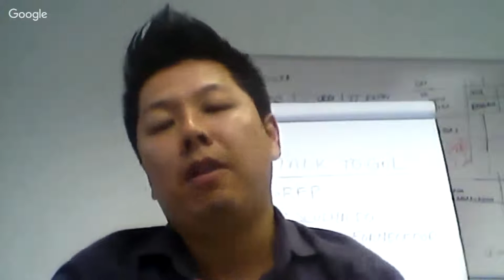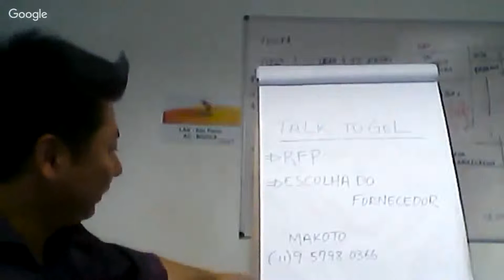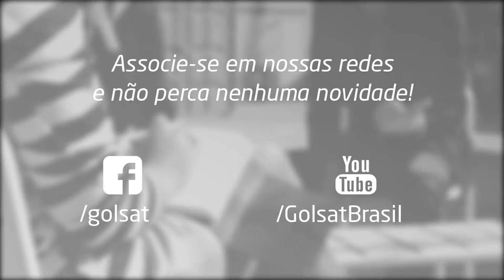Talk to Gol - RFP e a escolha dos fornecedores corretos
Com Ricardo Makoto, gestor de frotas da Ambev